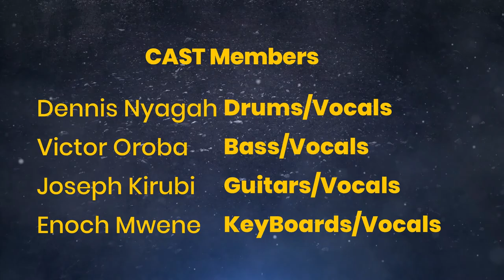SOLFMARA LIVE BEHIND THE SCENES|PATS COURTNEY